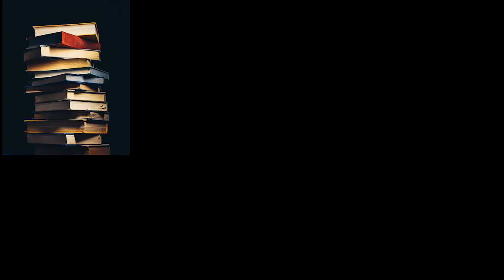Billy Bat: Ending Explained - Characters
Quick discussion around the ending of Naoki Urasawa's Billy Bat, through the lens of the characters.

We're talking about:
 Intro - 0:00
 Kevin Goodman - 1:00
 Timmy Sanada - 5:50

If you haven't read Billy Bat I'd suggest starting here if you might want to read it:

Cheer, Cheer.